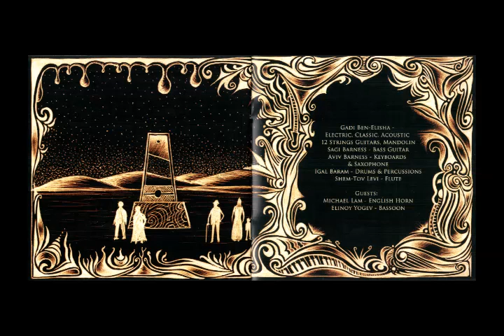Sanhedrin - The Guillotine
Sanhedrin
Álbum:  Ever After 2011

Israel

Músicos:
- Gadi Ben Elisha / Guitars
- Sagi Barness / Bass Guitar
- Aviv Barness / Keyboards
- Igal Baram / Drums
- Shem-Tov Levi / Flute